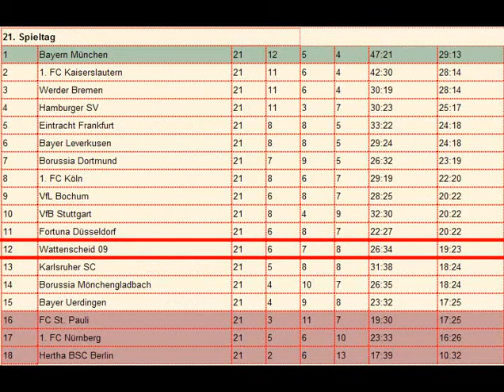SG WATTENSCHEID 09 gg. Bayer 04 Leverkusen 15.03.1991 HIghlights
21. Spieltag der Saison 1990/91

Aufstellung SGW:
Udo Mai - Jörg Bach, Stefan Emmerling, Hans Werner Moser, Jörg Sobiech, Uwe Neuhaus - Eduard Buckmaier, Frank Hartmann, Dirk Kontny - Souleyman Sané, Uwe Tschiskale
Trainer: Hannes Bongartz

Aufstellung Gäste:
Rüdiger Vollborn - Jorginho, Franco Foda, Martin Kree, Erich Seckler - Andrzej Buncol, Andreas Fischer, Ionut Lupescu, Knut Reinhardt - Heiko Herrlich, Marek Lesniak
Trainer: Jürgen Gelsdorf

Tore:
1:0 Jörg Bach (21.)
1:1 Heiko Herrlich (51.)
1:2 Jorginho (87.)